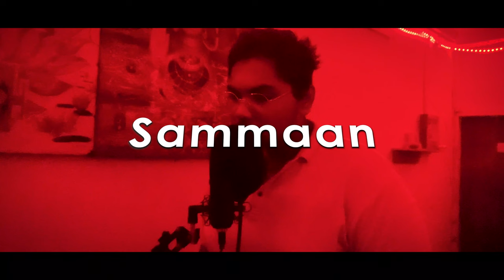Aconite - Sammaan || prod. by Vipax || Official Music Video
Welcome guys,
"Sammaan" is a aggressive Hardcore Hip Hop track with beat switch element in it. The track contains bars and some general shots about scene.
Music video of track was also shot with phone and maded a song in low budget, because as an independent artist and small subscriber base have very limited resources and no amount to spend.

I hope that you all will like the track and will show some love.

Before reaching out to me don't take any action because it takes very much effort and time to make a song.

Artist/Lyrics :- Aconite 24
Behind Camera :- Pratham Solanki
Video Direction / Editor :- Aconite 24

Social Media and Streaming Links :-